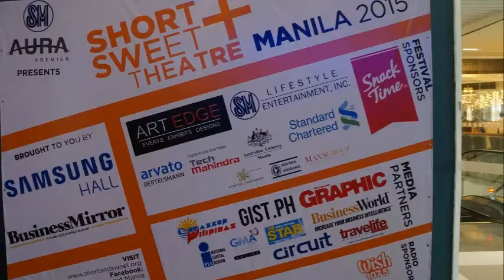Short+Sweet Theater Manila featuring Broken